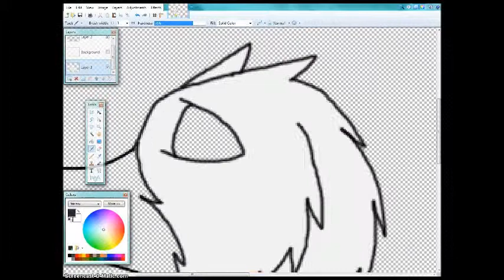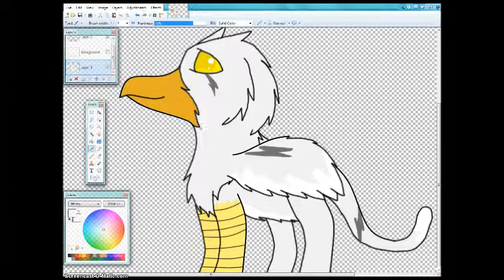Speedpaint Electro The Gryphon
Lol One of mah Oc's XD
I DON'T OWN THE SOOOOOOOOOOONG! I ONLY OWN THE DRAWING SKILLZZZ.
Song - Resuscitated Hope - By: Lisa Komine